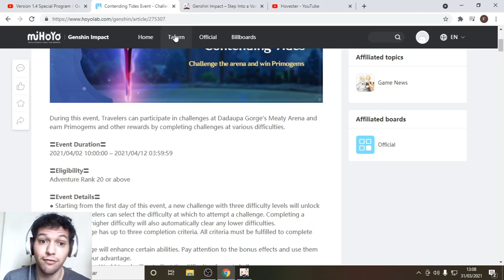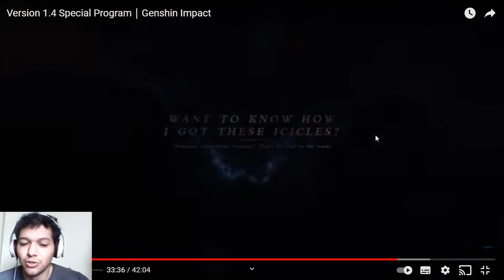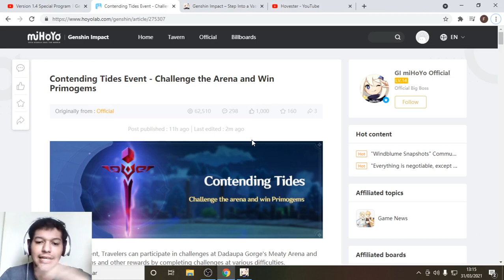O NOVO EVENTO DE ARENA E COMO ELE PODE SER A SOLUÇÃO DO LATE GAME DO GENSHIN IMPACT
Vídeo sobre vários aspectos do late game do Genshin e como ele pode ser construido de forma a agradar os 3 tipos de jogadores do genshin. E o como o novo evento de arena pode ser usado para isso.